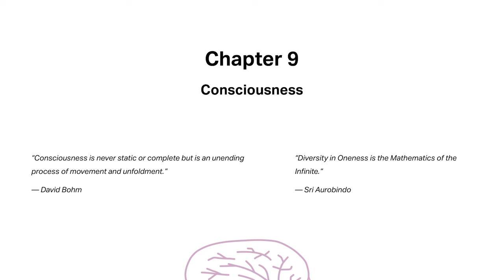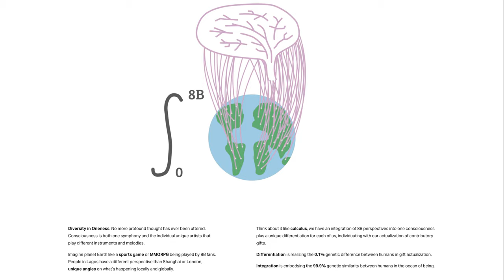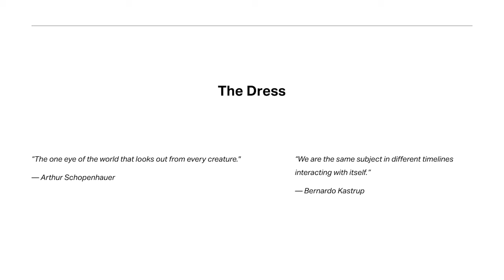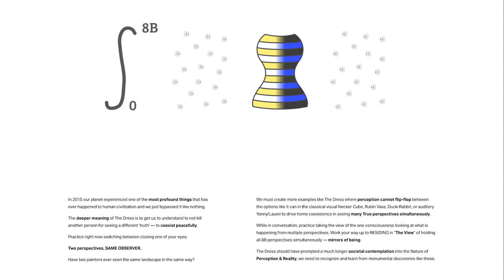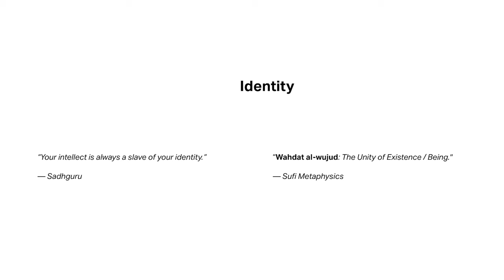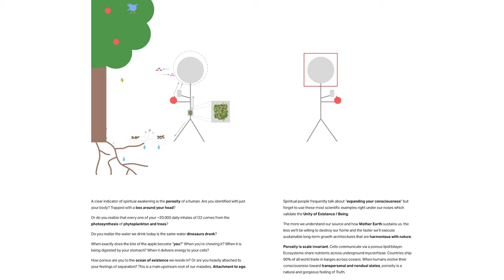Ch 9 Consciousness